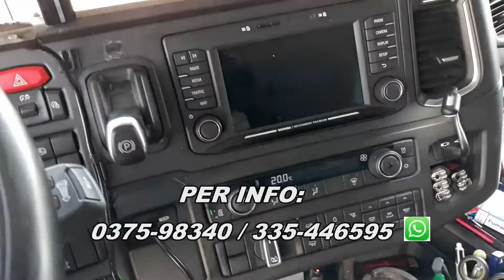TAVOLO IN SIMILPELLE PER CRUSCOTTO CAMION SCANIA R / S ULTIMA GENERAZIONE